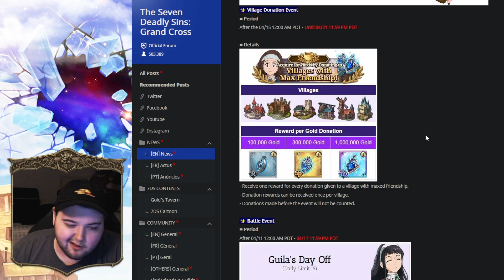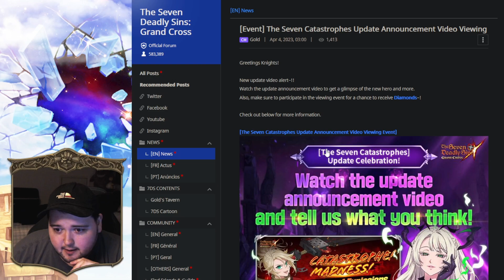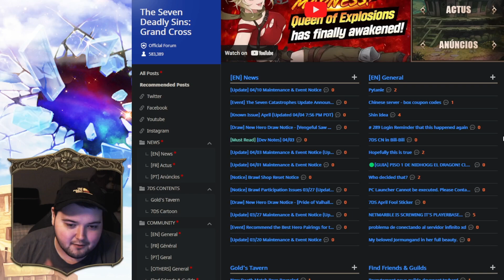Global Patch Notes! Red Megellda Added to Tickets and Thats Basically It LOL... | 7DS Grand Cross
Global Patch Notes! Red Megellda Added to Tickets and Thats Basically It LOL...